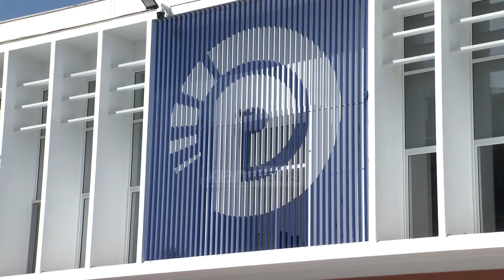Klan News - “Nuk do të ketë paqe”, Berisha: Të pranohet qeveria teknike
Pas protestës së të hënës, kryetari i PD, Sali Berisha ka paralajmëruar kryeministrin Edi Rama që të pranojë ngritjen e qeverisë teknike ose do të ketë ashpërsim të aksionit opozitar. Në konferencën për mediat Berisha tha se deri në plotësimin e kërkesave të PD, mosbindja civile do të vijojë, por pa deklaruar se kur do të jetë protesta e radhës.

Nëse nuk realizohet ngritja e qeverisë teknike, Berisha tregoi të gjithë skenarët që ka PD si opsion për t’i bërë presion qeverisë “Rama”.

Pavarësisht nëse do ketë sukses apo jo aksioni i opozitës, kryedemokrati thotë se bojkotimi i zgjedhjeve të ardhshme nuk është një opsion për PD.

Por teksa ishte duke folur online për aksionin e opozitës, lidhja e tij u ndërpre. PD akuzoi kompaninë e internetit se e ka ndërprerë qëllimisht internetin në banesën e Berishës për të ndërprerë parakohe konferëncën e kryedemokratit.